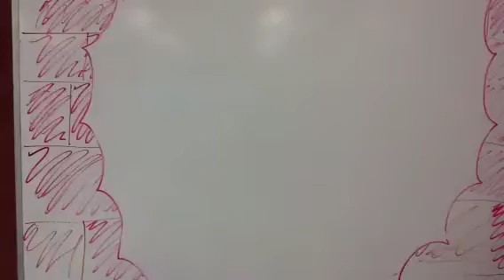RG2-15 The Big Bang